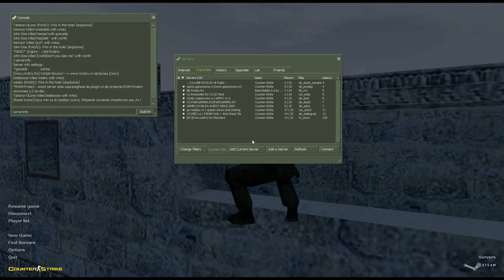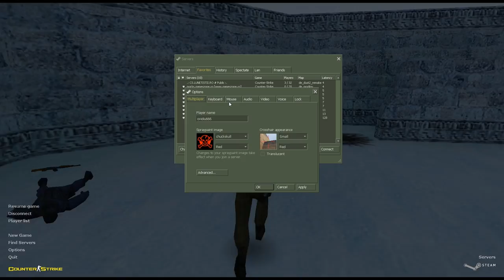CS 1.6 cu Galulnangu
SERVER : Own.limitcs.ro
Vrei promo ? : 5 euro pentru canal , 10 pentru server